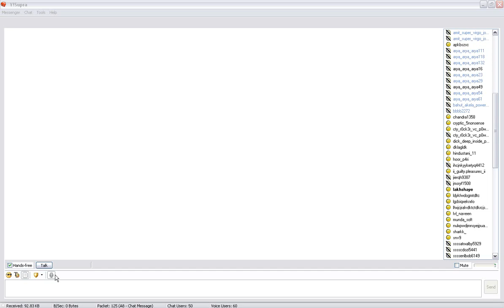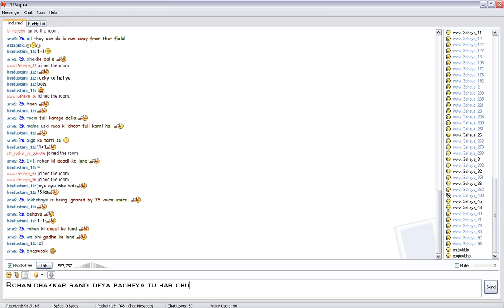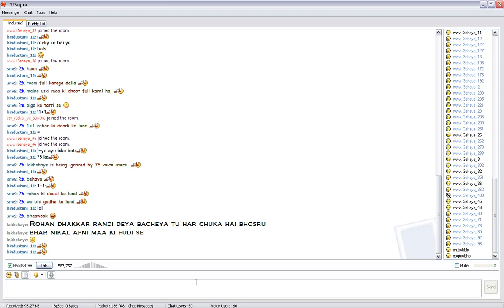Rohan Dahkakr ki Chdai.avi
Rohan Dhakkar Dekho Kaise roj chudta hai apne he Hinduism:1 mein